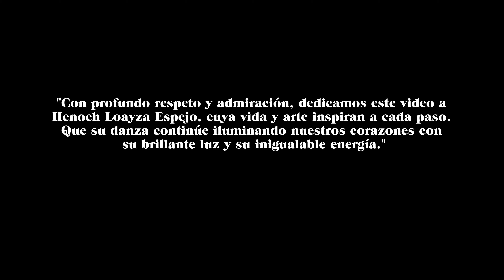El Camino de la Danza Jauja la serie cultural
"Explorando las raíces y la esencia de la Tunantada que actualmente corre el peligro de perder su autenticidad, nos sumergimos en un emotivo homenaje a Henoch Loayza Espejo. A través de una íntima entrevista y escenas de danza, revelamos la sabiduría y la pasión que este maestro aporta para preservar la pureza de un arte que corre el riesgo de distorsionarse. Únete a nosotros en este viaje de admiración y respeto hacia un guardián incansable de la verdadera esencia de la Tunantada."